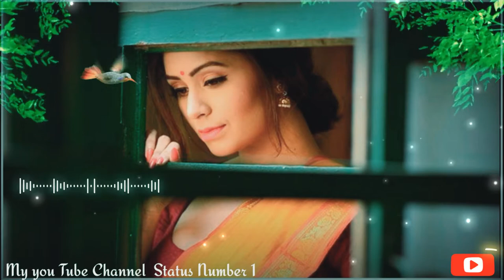- Teri Dulhan College Life Love Story Sad Songs Tujhko Pukare Aaja Alka Yagnik StatusNumber 1 ↩️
- Teri Dulhan  College Life Love Story  Sad Songs  Tujhko Pukare Aaja  Alka Yagnik Status
Number 1 ↩️™️™️
Number 1 ↩️™️™️
Number 1 ↩️™️™️

(↪️STATUS↩️) .
(↪️NUMBER↩️) .
™️™️™️™️™️™️™️™️™️™️ (↪️1↩️) ... ™️™️™️™️™️™️™️™️™️™️™️™️
My you tube Channel➡️(Status Number 1⬅️) .
®️ABCD™️™️®️
lnfo.      ...              ™️™️™️™️™️™️™️™️™️™️

(↪️STATUS↩️) .
(↪️NUMBER↩️) .
™️™️™️™️™️™️™️™️™️™️ (↪️1↩️) ... ™️™️™️™️™️™️™️™️™️™️™️™️
®️ABCD™️™️®️
lnfo.      ...              ™️™️™️™️™️™️™️™️™️™️